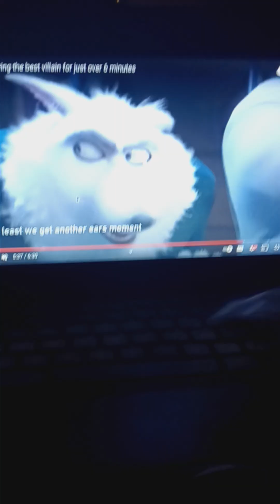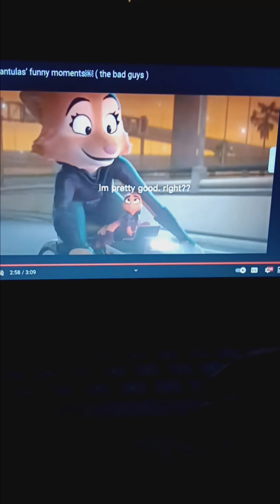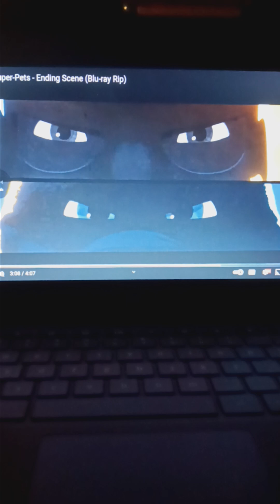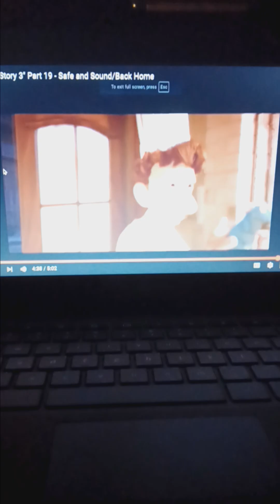"Cartoon Story 3" Part 19 - Safe & Sound/Back Home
The gang make it back home safely.